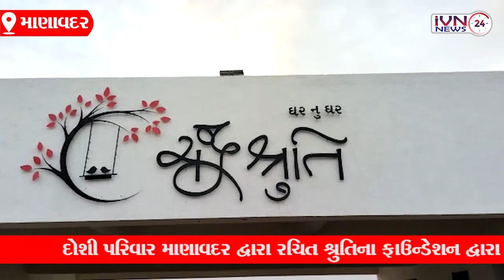Chandrashruti Ghar Manavadar Vrudhhashram inaugurated on 28th August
Chandrashruti Ghar in Manavadar will be inaugurated on 28th August by the head of the family Smt. Deviyaniben by Shruti Foundation formed by Doshi Parivar Manavadar Chandrashruti Old Age Home There will be two elders in one room in the large old age home and clothes will be provided as per the needs of each.
         A good doctor will visit the complex every month to check the health of the elders. A bus is also arranged for the elders for fortnightly picnic in the old age home. There will be staff. The complex will include 32 elders.

india,ivn24news, india vision, ivn media, gujarati media, gujarati news,
junagadh bhavnath, gmers junagadh, bknmu junagadh, jau junagadh, jmc junagadh
,gir ,gir forest ,tourism point , heritage,cmo,pmo,cm gujarat,pm india ,
 Sarpanch Gujarat , Maru Gam Mari Olakh , Sarpanch ni Sathe , Sarpanch Parishad Gujarat ,  Maru Gam Mara Sarpanch , Village Digital Documentory , My Village ,